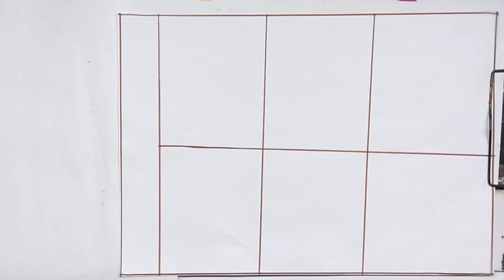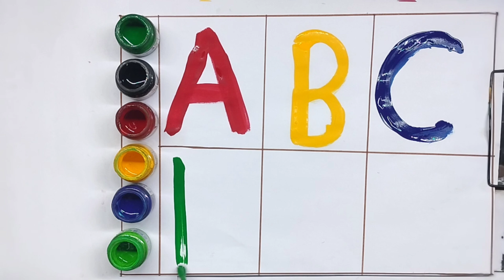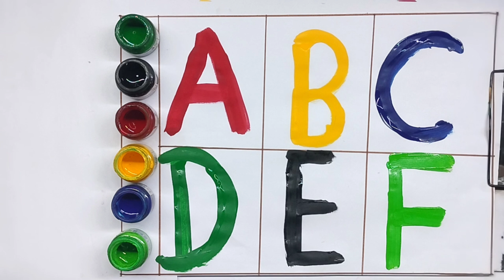A for apple | अ से अनार | abcd | phonics song | a for apple b for ball c for cat | abcde